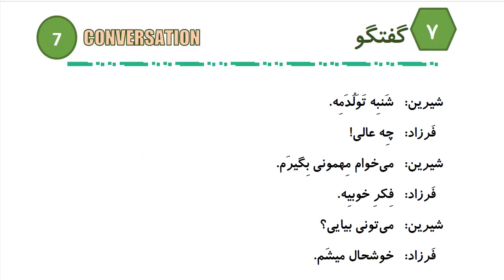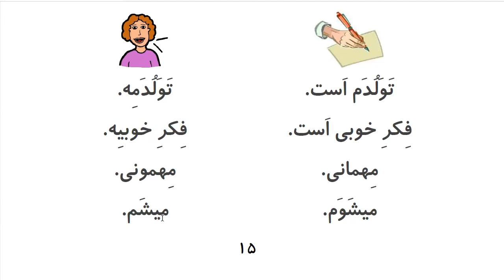Learn to Speak Persian FAST: For Intermediate - Lesson 1 - Invitation - Part 5